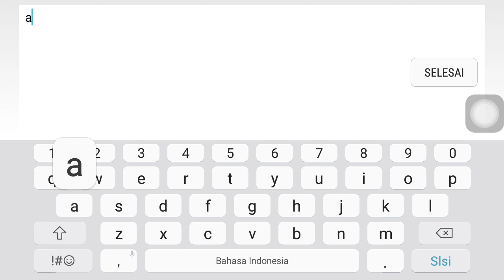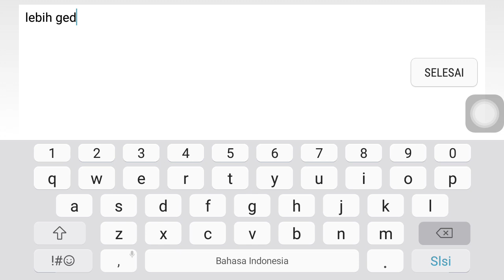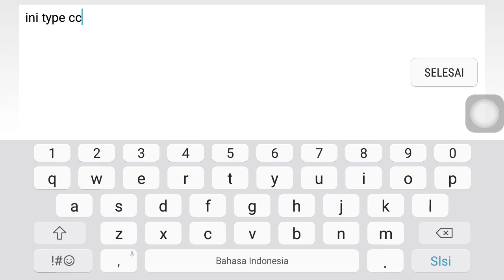Lorraine transcend perk test on Black Dragon [King's Raid]